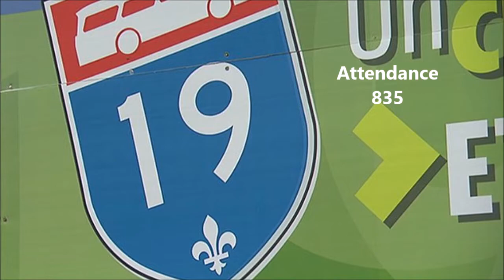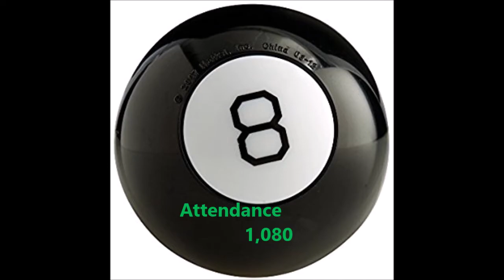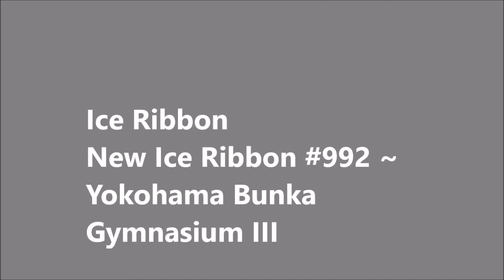Most Attended 2019 Womens Wrestling Events